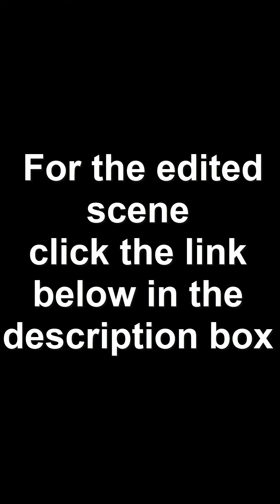HOPEFUL HEARTS ( Choices: Open Heart Book 2 Chapter 17 💎)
Choices: Open Heart Book 2 Chapter 17 Jackie Route (Diamonds used)

This chapter was nice...
Jackie scene was good!
also aurora finally confronting her aunt! good for her..
also PB yall teased her as a possible Love interest too much only to break our hearts at the end damn..

(Tips for blurry video while watching on google drive or yt. click the gear icon ⚙ at the bottom of the video and select high quality 1080p)